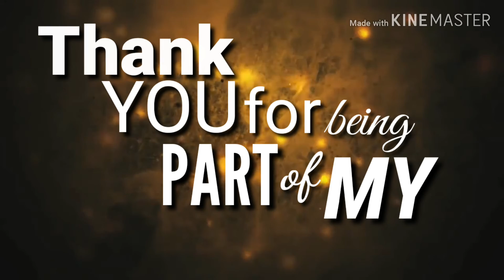MY 2019 MEMORIES